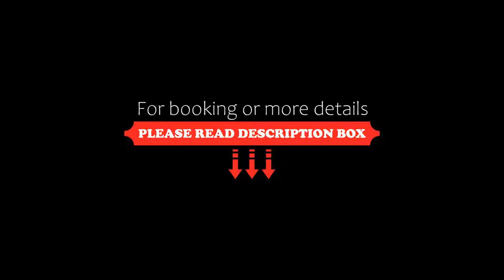Marina Grand Beach Hotel All Inclusive, Golden Sands, Bulgaria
About Property:
You're eligible for a Genius discount at Marina Grand Beach Hotel - All Inclusive! To save at this property, all you have to do is sign in.
This property is 1 minute walk from the beach. The 4-star Marina Grand Beach Hotel is situated in a beautiful park area, in the immediate vicinity of the beach, in the southern part of Golden Sands resort. Free WiFi is available.
Most of the rooms offer sea views. Complimentary minibar is provided in...
Property Type: Hotel
Address: Golden Sands, 9007 Golden Sands, Bulgaria
Searching For
1. Marina Grand Beach Hotel All Inclusive - Golden Sands - Bulgaria
2. Marina Grand Beach Hotel All Inclusive - Golden Sands - Bulgaria Address
3. Marina Grand Beach Hotel All Inclusive - Golden Sands - Bulgaria Rooms
4. Marina Grand Beach Hotel All Inclusive - Golden Sands - Bulgaria Amenities
5. Marina Grand Beach Hotel All Inclusive - Golden Sands - Bulgaria Offers and Deals
Audio Credit:
Track Title: Blank Slate
Artist: VYEN